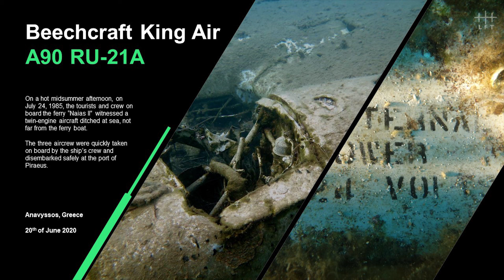Aircraft Beechcraft King Air A90 RU 21A | Anavyssos, Greece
24 Ιουλίου 1985, απογευματινές ώρες...

Το αεροσκάφος Beechcraft King Air A90 RU-21A ήταν του αμερικάνικου στρατού και πέταγε σε σχηματισμό με άλλα τρία αεροσκάφη, εξοπλισμένο με τεχνολογία ανθυποβρυχιακού πολέμου και εντοπισμού.

Πραγματοποίησε αναγκαστική προσθαλάσσωση λόγω βλάβης ανοιχτά του κόλπου της Αναβύσσου, όπου και βυθίστηκε. Άμεσα ξεκίνησαν οι έρευνες για τον εντοπισμό του βυθισμένου αεροπλάνου και για την ανάσυρση εξοπλισμού και τμημάτων του. Από τότε το γεγονός αποσιωποιήθηκε.

Μέχρι που το αεροσκάφος τυχαία ανακαλύφθηκε, αναποδογυρισμένο και  ελαφρά ακουμπισμένο πάνω σε ένα κομμάτι ξέρας μέσα στον κόλπο της Αναβύσσου και σε κοντινή σχετικά απόσταση από την ακτή. Εικάζεται ότι τράτες το μετέφεραν με τα δίχτυα τους μέχρι εκείνο το σημείο.